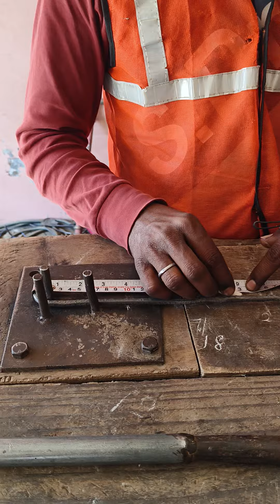📢👉Training Of Steel Fixer For Gulf and Europe Countries ⚒️🛠️🇦🇱🇦🇨🇦🇪🦺✈️✈️9592004020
Kalsi Training Centre Village Kainaur City Morinda District Ropar Punjab